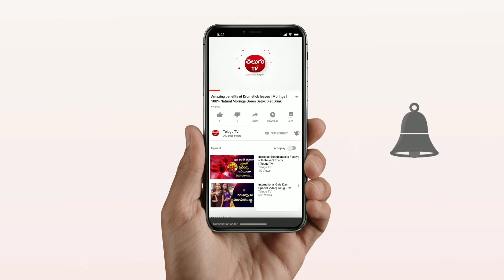పితృకార్యాలు చేసేటపుడు ఇంటి ముందు ముగ్గు వేయొచ్చా ?? తెలుగు Tv